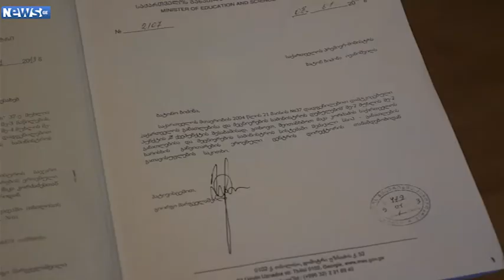ხარისხის განვითარების ცენტრის ხელმძღვანელი თანამდებობიდან უკვე გათავისუფლებულია